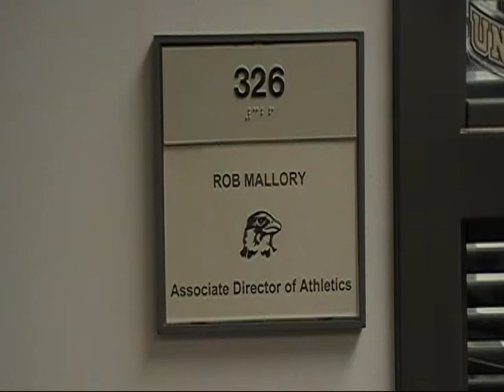September 14 Episode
QUTV's fall premiere takes a look at all the changes that occurred on campus during the summer, and shows off the new set!